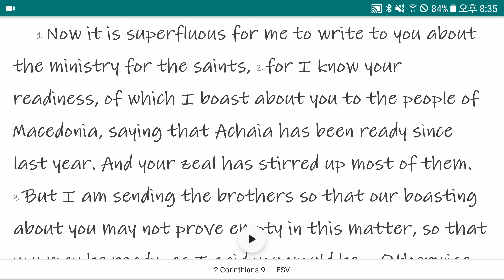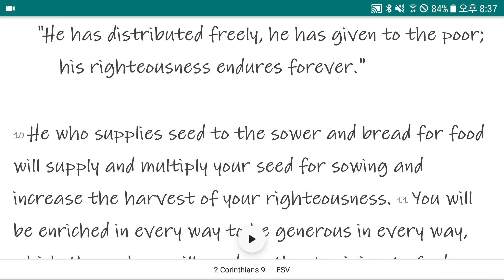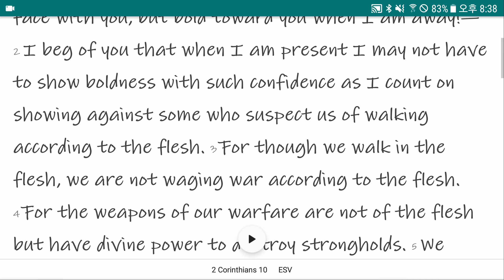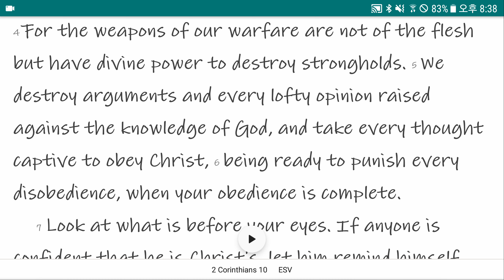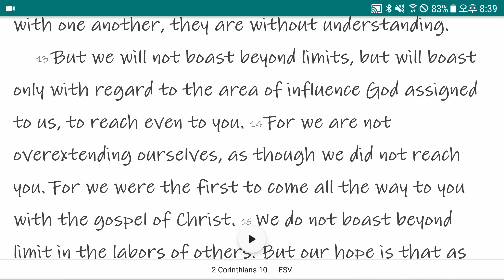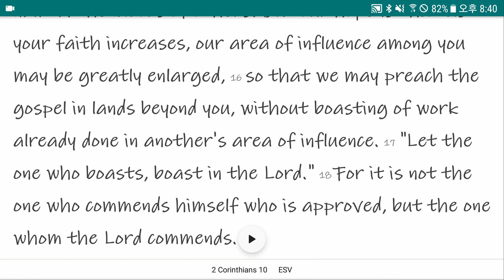2 Conrinthians 9~10